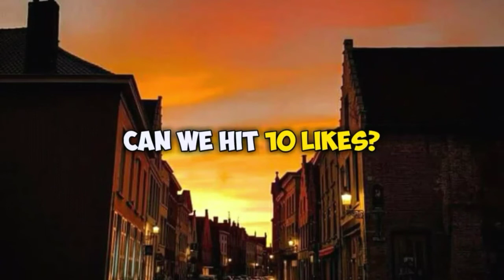Cara Membuat Slime Mudah Dengan Handsanitatizer